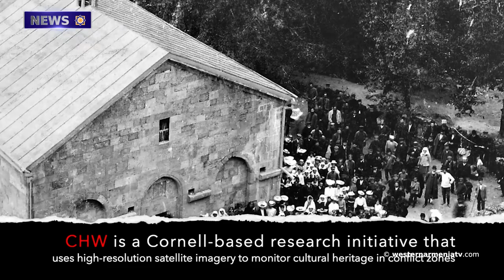On the question of Armenians of Western Armenia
1. The subject of the day  with Grigor Amirzayan

2. The "Grey Wolves" succeeded in dismantling the monument to the genocide committed against Armenians of kyoln
3. From January 23 to April 12 training camps will be announced in Eastern Armenia
4. Moscow is working towards concluding the treaty of peace between Baku and Yerevan. Head of the General Directorate of the Russian Federation
5. On the question  of Armenians of Western Armenia
6. The UN rapporteur conveyed his concern to Baku regarding the destruction of Armenian heritage in Artsakh
7. Statement of the Gardman-Shirvan-Nakhijevan Pan-Armenian Union on vandalism by the so called  "guardian of culture" in Baku